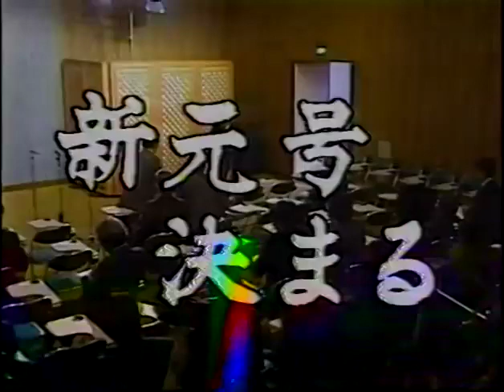昭和64年1月7日・新元号平成